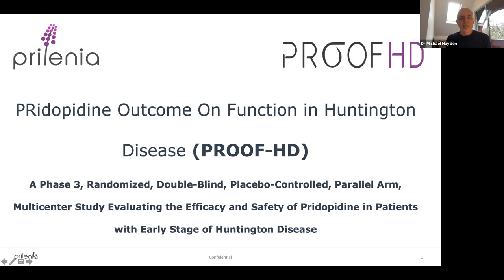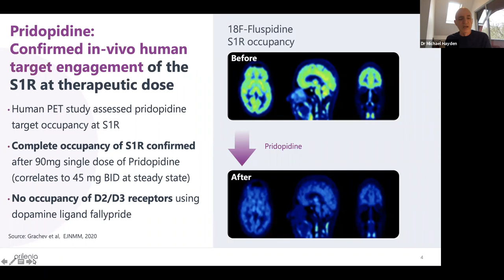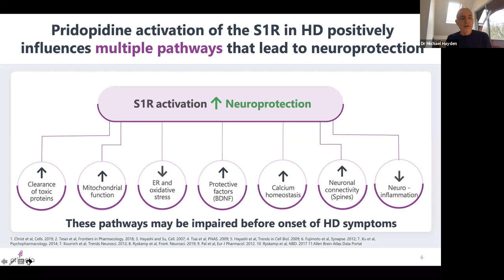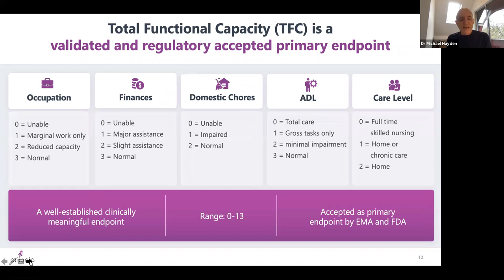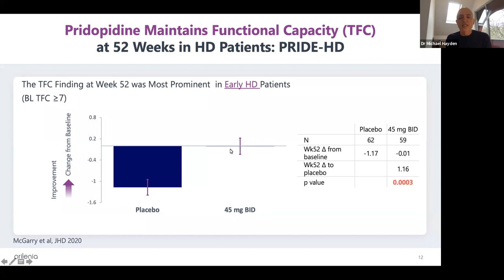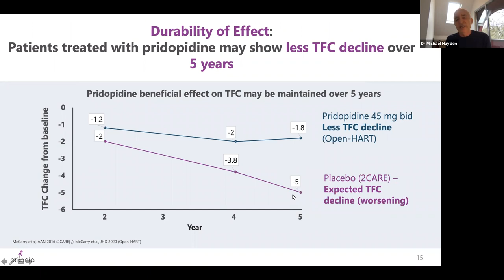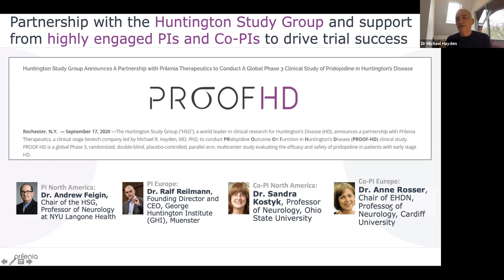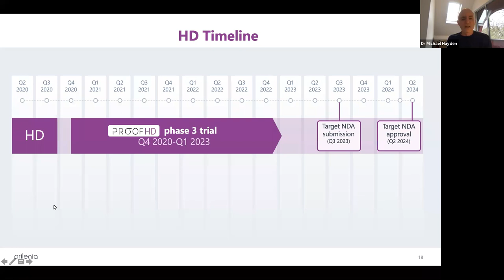Prilenia Proof HD Update: Dr Michael Hayden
We are pleased to share Prilenia research update from HDYOs International Young Adult Congress from March 2021